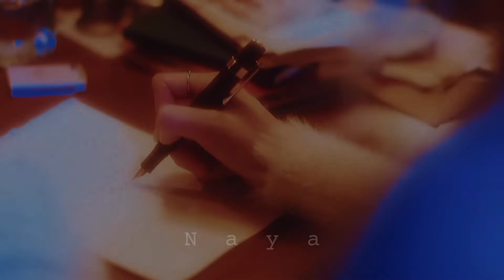Dear Me - FMV [Yeri, Rosé and Chaeyoung]